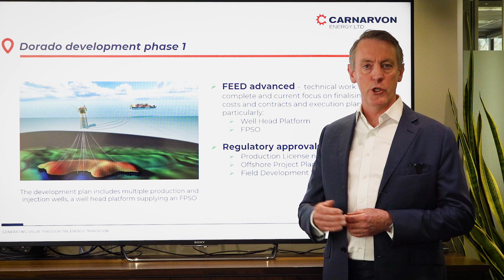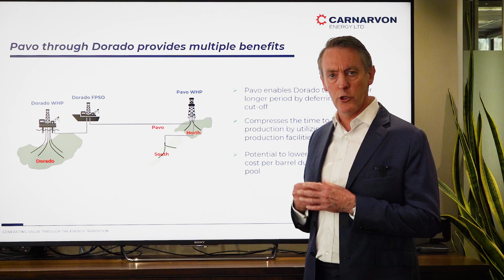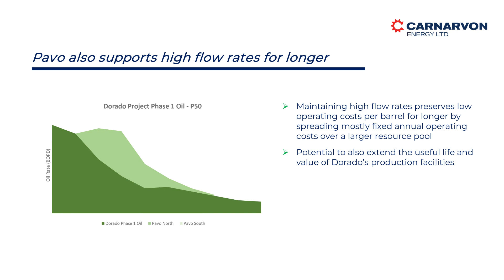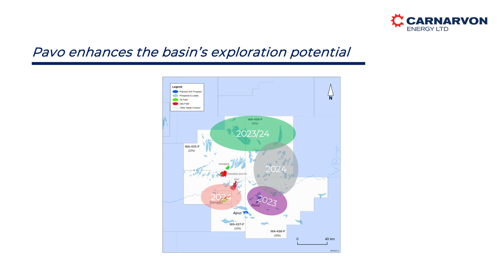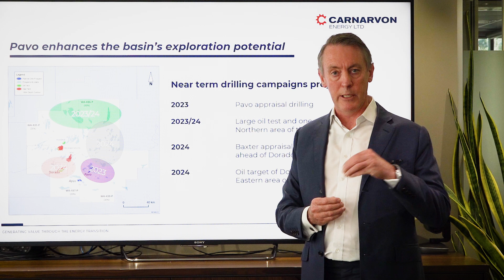From the CEO's Desk - June 2022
Carnarvon continues to progress work on the Dorado oil field development, offshore Western Australia. We are working with the project operator Santos to progress the development towards a final investment decision in the second half of 2022.

Our operations in the Bedout sub-basin are the focus of CEO Adrian Cook’s first video address to shareholders, which also highlights the exciting potential Pavo brings to the overall Dorado development.